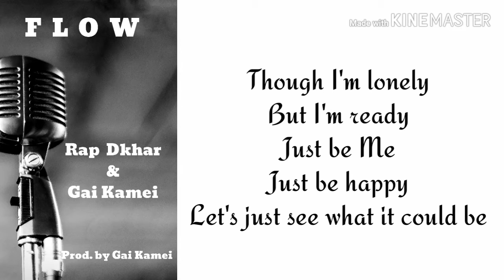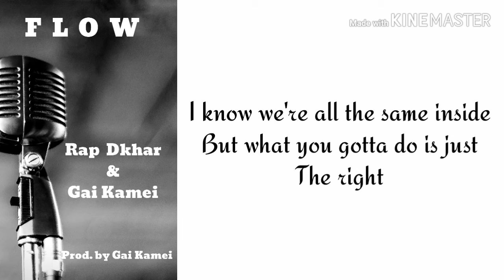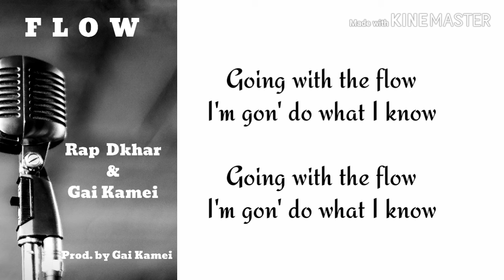Rap Dkhar-'Flow' & Gai Kamei [Khasi,Manipuri)-English Rap Song] || Shillong || India ||Latest 2019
'Flow' is the first song we publish.It is a song about Rap Dkhar's dream to be a rapper/singer or simply as a Music Artist .This song has a reference with the real life  of Rap Dkhar.

Please support us if you ever feel like to do...
A Very Thank You To All.